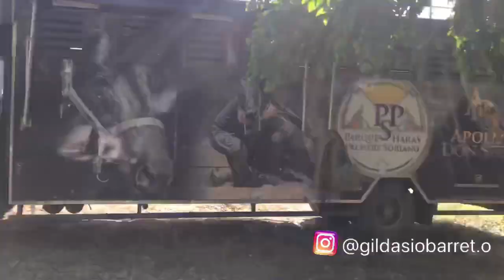JA CHEGOU! EMERSON VICENTE E APOLLO DON STEEL JÁ ESTÃO NO PARQUE 3 MARIAS | VAQUEJADA AO VIVO